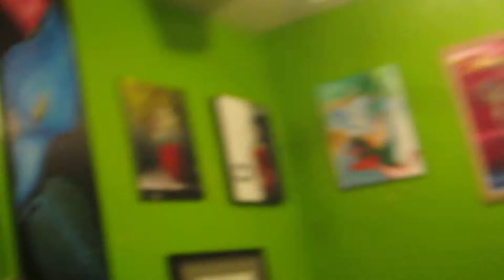Arturo Vazquez Maestro Encuentro Latino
Maestro de Clases de Guitarra